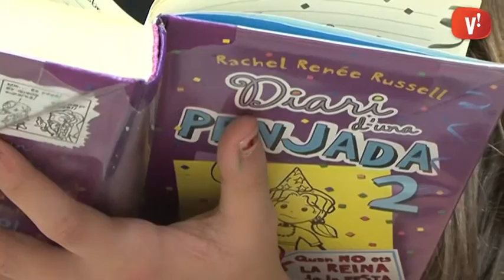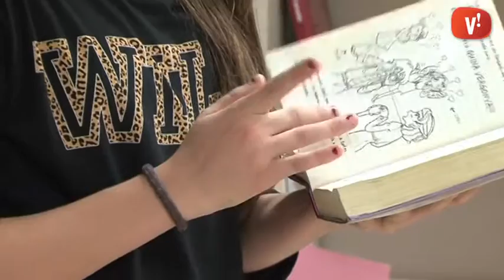Bibliorecomanació: ‘Diari d’una penjada 2′ de Rachel Renée Russell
Aquesta setmana, la Rania, estudiant de 1r d’ESO a l’Institut Sales, ens recomana ‘Diari d’una penjada 2′, de Rachel Renée Russell.